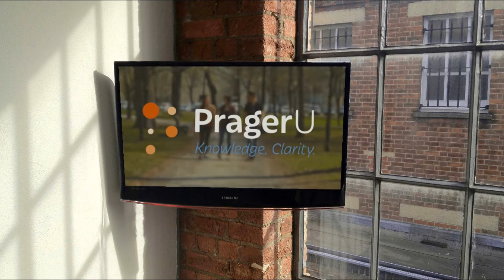MAGA Hat New NAZI Symbol (MSNBC)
(I fixed the slight mistake I made, Dennis Prager plays a clip from MSNBC's contributor, Tiffany Cross, declaring Trump's supporters racist and the MAGA hat the new NAZI symbol/Klan hood. NEWSBUSTERS has more on this story... here is a taste

✦ Comedian Dean Obeidallah claimed that the word "Trump" is becoming a "modern-day swastika," MSNBC contributor Jason Johnson saw a "modern-day lynching" of Ilhan Omar and her "Squad" colleagues, and The Beat D.C's Tiffany Cross declared that a MAGA hat is equivalent to a "Nazi symbol" or "Klan hood." [QUOTE] "I think that this is something that his supporters -- and we have to start calling his supporters racists as well. That MAGA hat -- that MAGA symbol has come to represent something. it is the new Nazi symbol -- it is the new hood, the Klan hood."

I use AVS4YOU.com for audio editing, and VEGAS Pro 16 for pairing audio and media